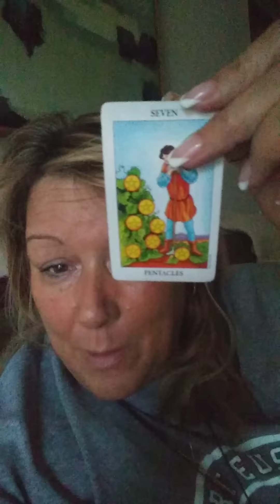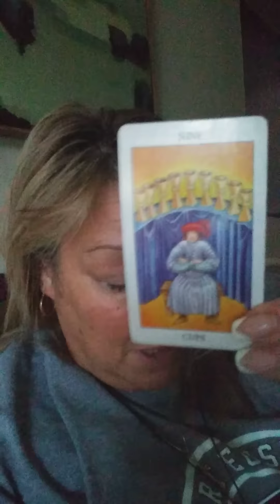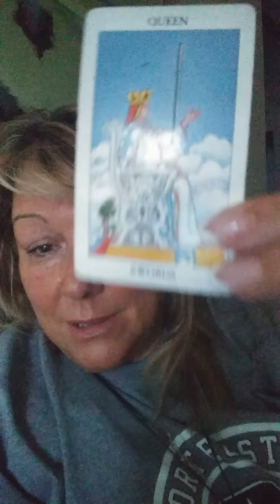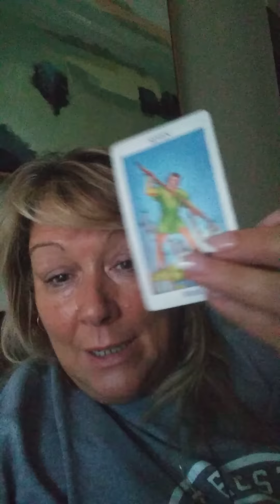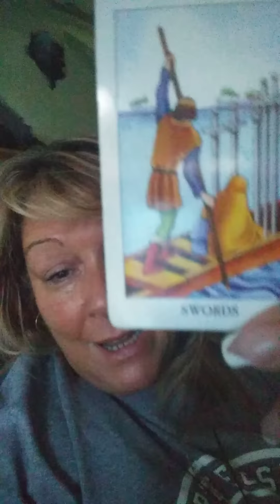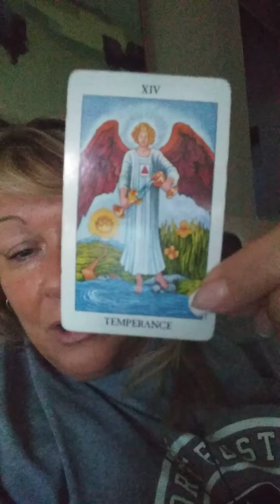WATER SIGNS- CANCER , PISCES, SCORPIO - MAKE IT HAPPEN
TAKE OFF THE ROSE COLOR GLASSES SO YOU CAN SEE MORE CLEARLY.